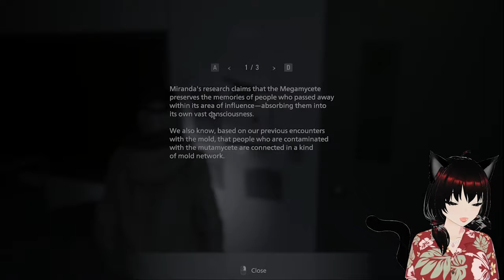Ethan's Daughter's Fate Revealed in Resident Evil Village DLC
I Finally was Able to play the DLC for Resident Evil 8! I'm so happy how it turned out!!